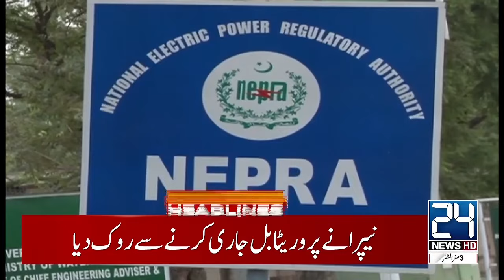Hike in Electricity Prices | 1am News Headlines | 24 News HD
24 News HD Is One Of The Leading News Channels Of Pakistan Bringing You The Latest Current Affairs From Pakistan And Around The World.  Live National Assembly ,Senate Session And Current Affairs.